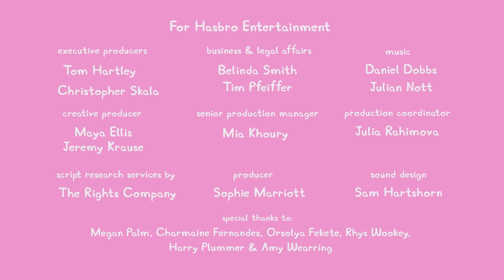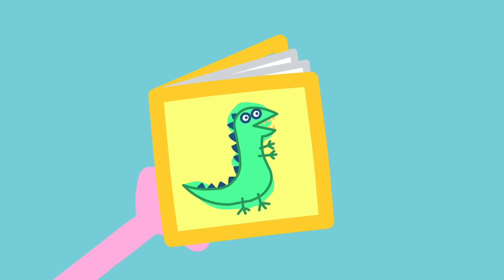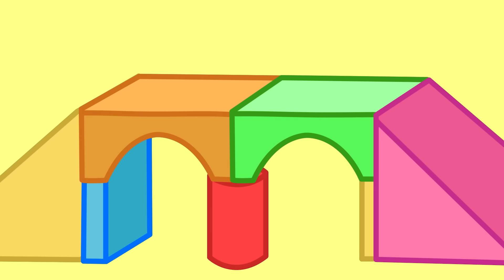Peppa Pig Tales 🌈 George's Relaxation Rooms! 🌻 BRAND NEW Peppa Pig Episodes